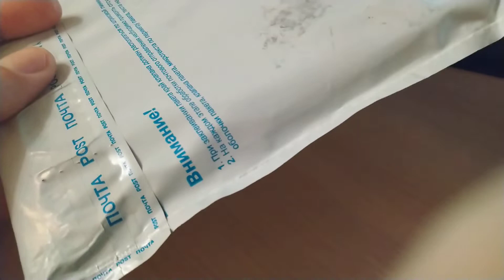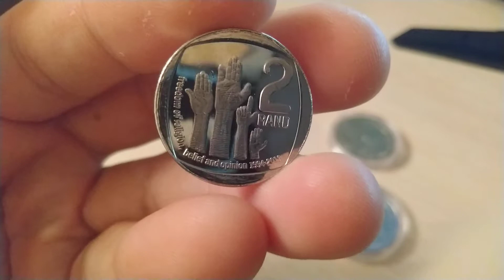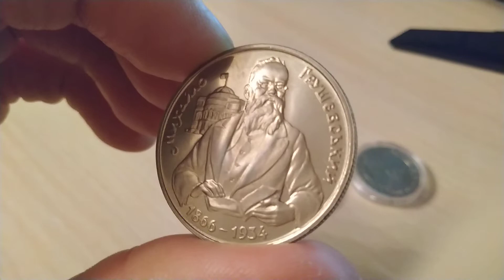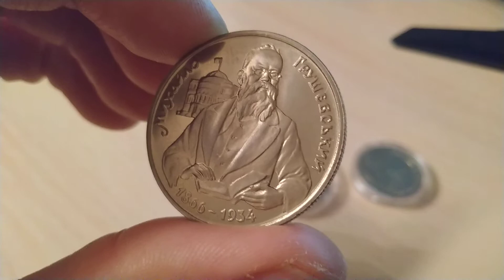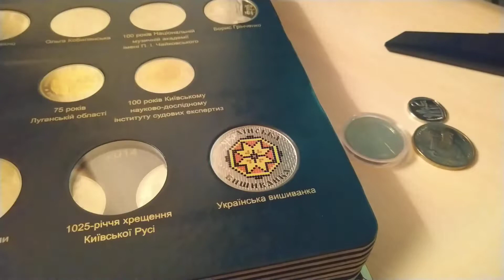Пополнение коллекции 266 Распаковка интересных монет